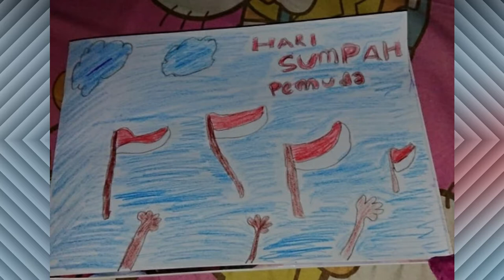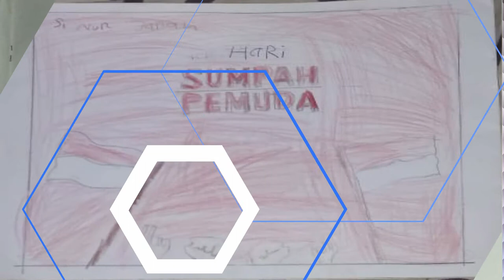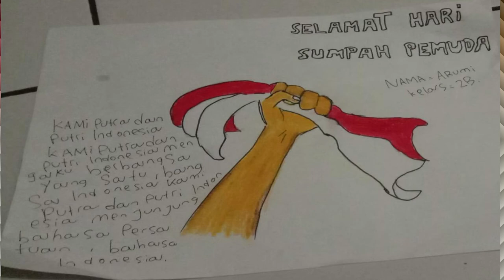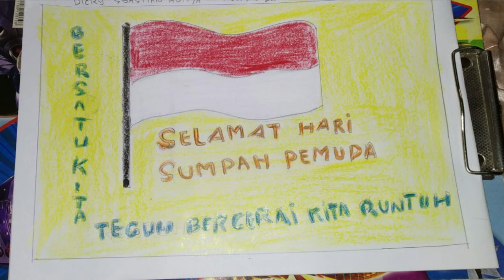Kreasi Menggambar Kelas 2 SDN SERUA 02 Tema Sumpah Pemuda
Kreasi menggambar anak - anak kelas 2 SDN SERUA 02 CIPUTAT dalam memeriahkan Peringatan Hari SUmpah Pemuda Tahun 2020.

Selamat Menyaksikan !!